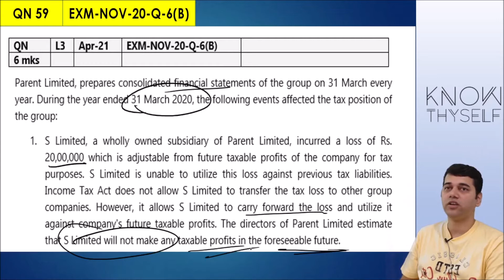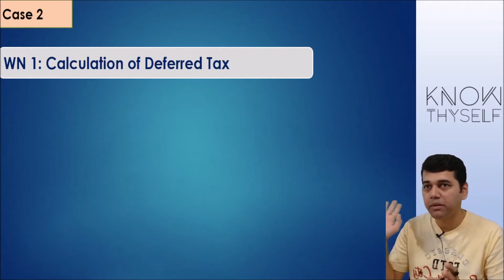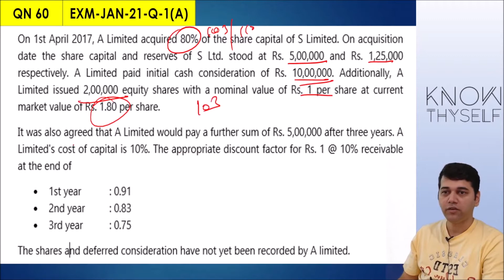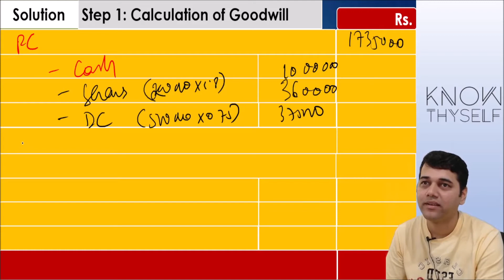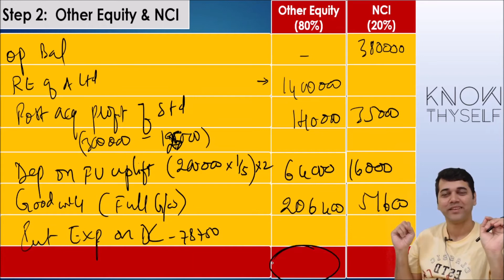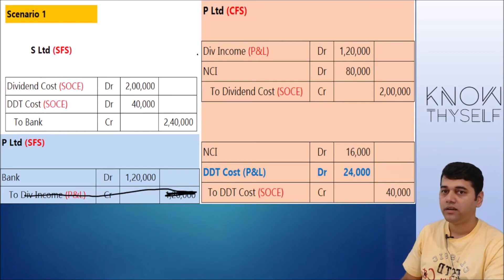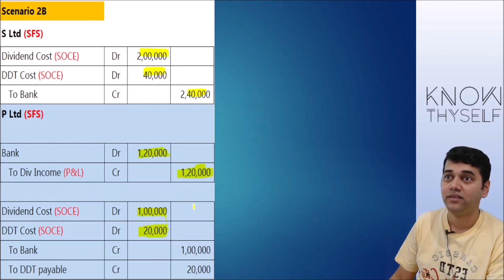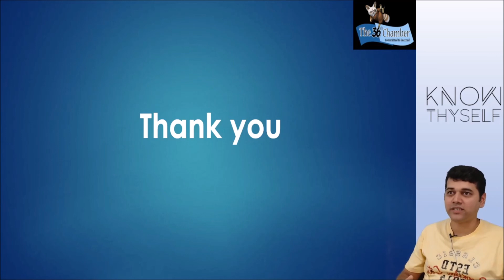Exam Strategy for compulsory question for CA Final FR (Paper 1) exam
Here in this video, i have given analysis of 2 exam question (which is what i discuss for every exam question)
1) Question on Deferred Tax.
2) Compulsory question on Consolidation with new adjustments and concepts.
When we face such questions where we are not sure about the solution but its compulsory question, what we need to do? I have explained the same in the video. Pls share if you like my analysis